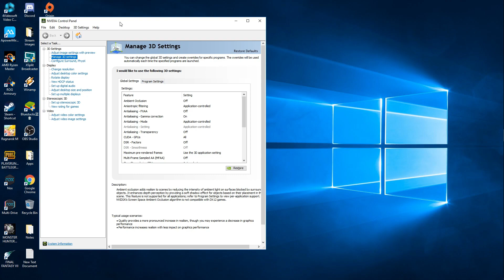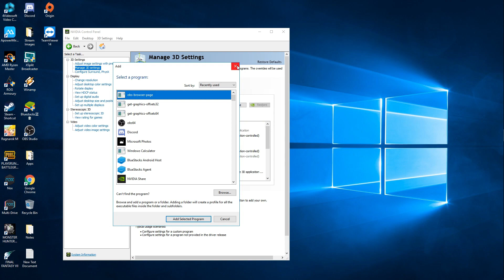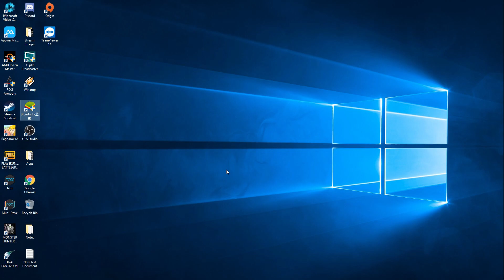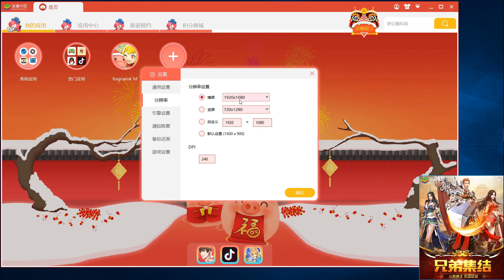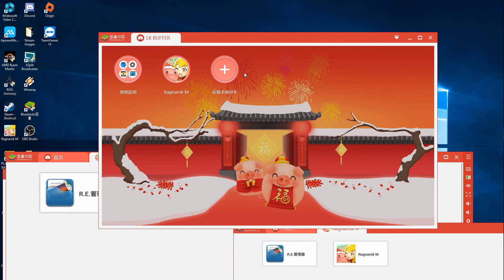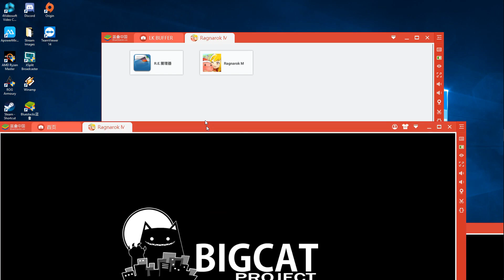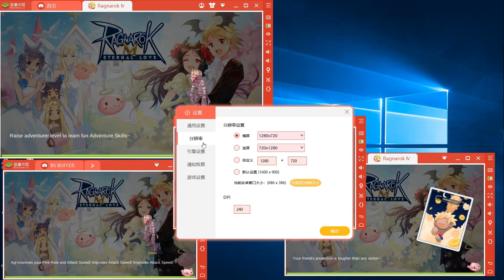Bluestacks China Optimization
This video is made for Bluestacks 3 (China) version to optimize the Emulator.
Don't forget to:
Turn ON Intel VT or AMD V™ technology on bios first before you proceed with my guide.